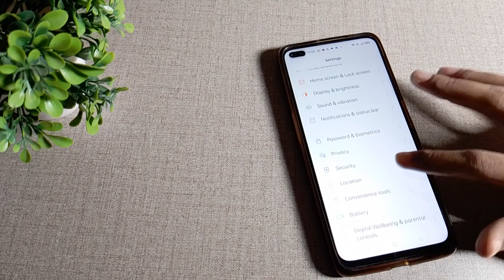How to remove pattern Lock in OPPO F17 Pro mobile in hindi setting